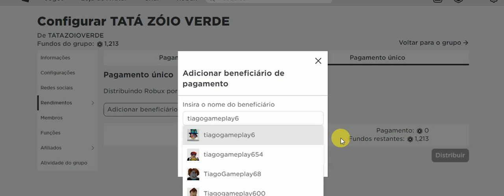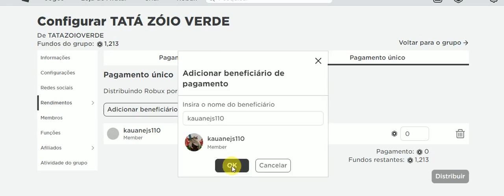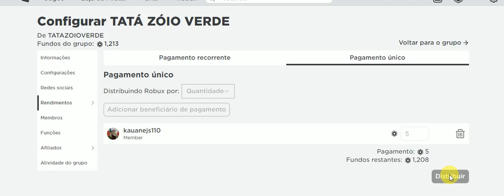QUEM GANHOU ROBUX!!!! COMO GANHAR ROBUX GRATIS ! veja os sorteios do canal e outras promoções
para ganhar robux, deixe seu  nick nos comentários entre no grupo ROBLOX  TATÁ ZÓIO VERDE,  e fique ligado nos vídeos e lives